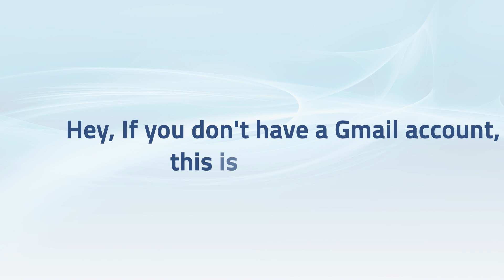How to Leave A Google Review for Consult PR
Do you wish to leave a Google Review for us? Watch the video and follow the instructions. It's just that simple. You're all done!